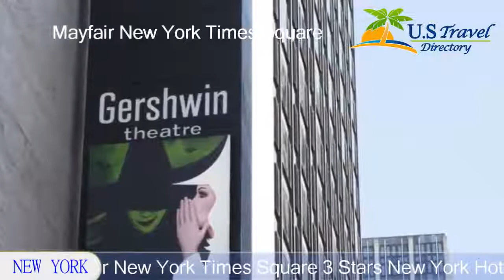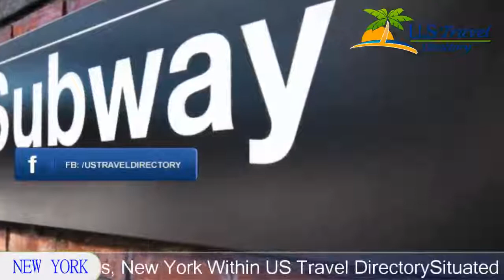Mayfair New York Times Square - New York Hotels, New York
Mayfair New York Times Square 3 Stars - New York Hotels, New York Within US Travel Directory Situated within Manhattan’s famous Theatre District, this hotel is 1 block from Broadway and a 5-minute walk from Times Square. It offers tour services and European-style rooms.
Hotel Location :
Mayfair New York Times Square, 242 West 49th Street, NY 10019, USA
Booking now :